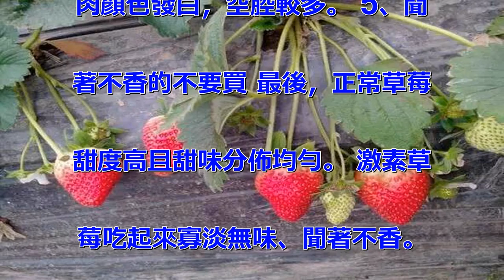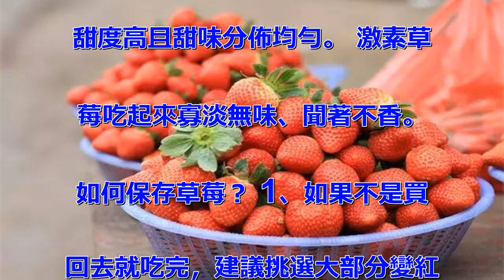愛吃草莓的注意了，遇到這種草莓千萬不要買！現在知道還不晚，別忘了告訴家人！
現在正是吃草莓的時節，但大家有
沒有發現，現在的草莓個頭越來越
大，一想到可能是因為打了激素，
心裡就有點打鼓…… 專門研究草
莓種植的邵永春研究員表示：確實
有種植者會給草莓打激素——膨大
劑。它能使果實體積增大，但會造
成果皮變薄，更易腐爛。「長期食
用打了膨大劑的草莓，肯定對健康
不利。」 如何辨別激素草莓？
1、形狀奇怪的不要買 首先，看
品種。個頭大的草莓多呈圓錐形，
如果形狀太奇怪就要謹慎。 2、
顏色不均勻的不要買 其次，激素
草莓上色不均勻、光澤度差，而且
在底部果柄處，顏色青紅分明。
3、表面顆粒太紅的不要買 正常
草莓表面的芝麻粒（種子）是金黃
色的，如果連芝麻粒都是紅艷艷的
，就要警惕了。 4、果肉空腔的
不要買 正常草莓果肉鮮紅，很少
空腔。激素草莓輕易就能掰開，果
肉顏色發白，空腔較多。 5、聞
著不香的不要買 最後，正常草莓
甜度高且甜味分佈均勻。 激素草
莓吃起來寡淡無味、聞著不香。
如何保存草莓？ 1、如果不是買
回去就吃完，建議挑選大部分變紅
，但接近葉蒂部分的顏色略淺的草
莓，可以多保存幾天。 2、草莓
帶回家之後不要清洗，直接用保鮮
膜包好放進冰箱冷藏室，草莓在0
-10攝氏度的環境下，大約可以
保存三到四天。